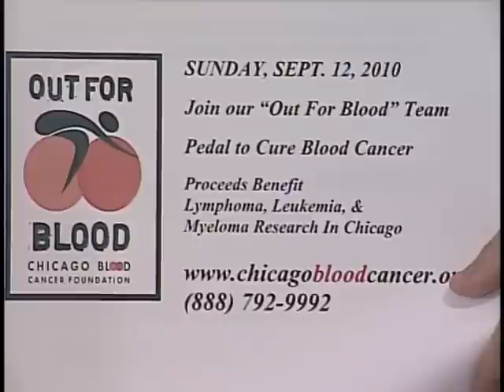Battliing and Beating Cancer - Lymphoma Signs, Symptoms, & Treatment Part 1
Dr. Leo Gordon, Director of the Lymphoma Program at the Robert H. Lurie Comprehensive Cancer Center of Northwestern University, joins hosts Charlene McMann and Scott Seaman on this episode of the Battling and Beating Cancer TV Show.  Dr. Gordon discusses the lymph system, lymphoma and the various types of lymphoma, traditional treatments, new treatment developments resulting from research, and resources available to patients. Dr. Gordon provides a wealth of information and insights about lymphoma in this must see episode.  This is part 1 of 2.